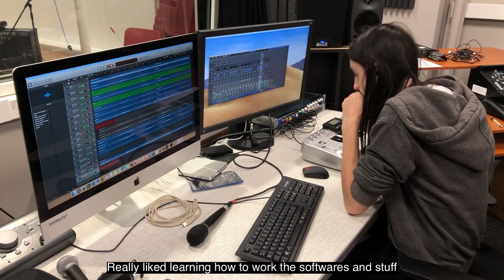Aberdeenshire Youth Music Initiative (YMI) Sound & Music Pathways Project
During the summer holidays, Aberdeenshire Council's Youth Music Initiative (YMI) ran the Sound & Music Pathways Project at Macduff Arts Centre.

Young people had the opportunity to write, play and record new songs and music, to learn about sound engineering and to find out about supporting roles within the music industry, such as designing artwork for album covers, taking photos and making videos of the musicians.

It was a great opportunity for young folk to develop creative skills with a view to working in the creative industries or going on to study creative subjects in further education.